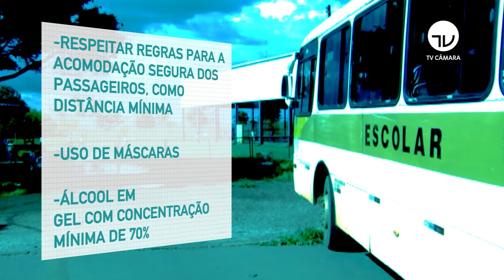Veículo escolar poderá transportar profissionais da saúde na pandemia - 20/04/21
A Comissão de Educação da Câmara aprovou um projeto que permite a utilização de veículos escolares para transportar profissionais da saúde e pessoas que necessitem de atendimento médico durante a pandemia de Covid-19. A proposta seguiu direto para o Senado.